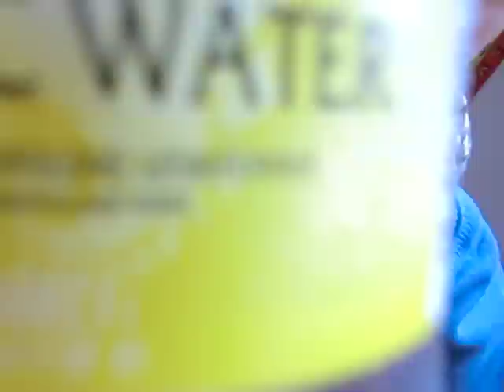chugging it down 9: indian tonic water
i Fail at chugging